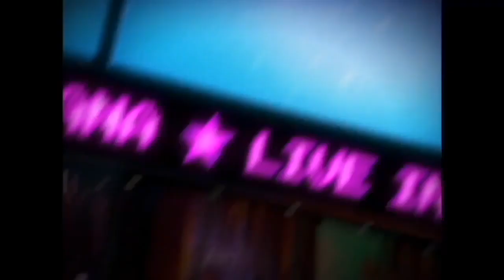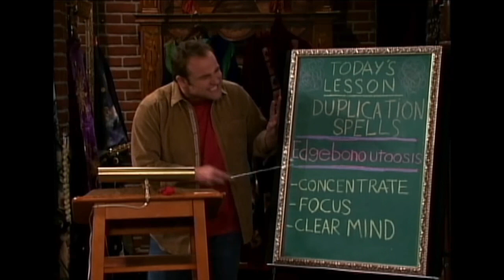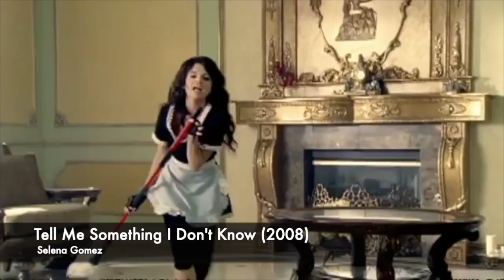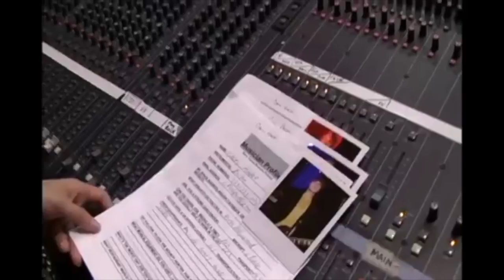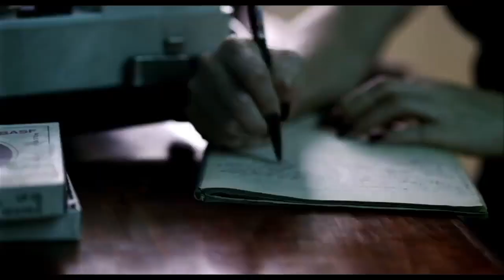A Disney Journey: Selena Gomez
Let's take a look at Selena Gomez (aka Miss Waverly Place)’s time on Disney Channel and her rise to stardom!!